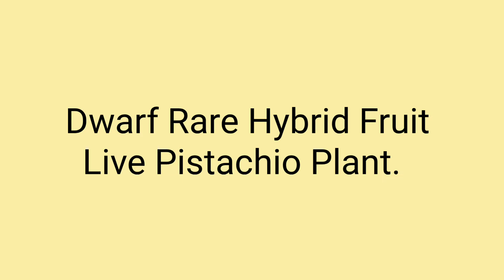PISTACHIO PLANT Unboxing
Pistachios plant 🌱 unboxing
UNBOXING OF PISTACHIOS PLANT
AMAZON PRIME SHOPPING PRODUCT
Shopped product of Amazon
Dwarf Rare Hybrid Fruit Live Pistachio Plant
Unboxing Amazon Prime Product
Price - 199

If you have any queries regarding this plant unboxing, you can ask in the comments' section of this video.